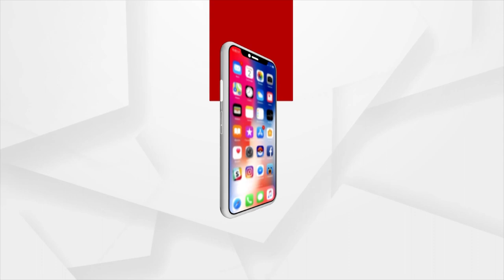ସେ ଥିଲେ ମହା ନିଶାଡି :ଏବେ ସଜାଡୁଛନ୍ତି ଅନ୍ୟର ଜୀବନ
ସାତ ବର୍ଷ ତଳେ ଜୀବିକା ପାଇଁ ଗାଁ ଛାଡିଥିଲେ ଅଭିମନ୍ୟୁ । ଭୁବନେଶ୍ୱର ପହଂଚିବା ପରେ କାମ ତ ମିଳିଲା କିନ୍ତୁ ବଦଳିଗଲା ତାଙ୍କର ଜୀବନ ଜିଇଁବାର ଶୈଳୀ । ଆସ୍ତେ ଆସ୍ତେ ସେ ନିଶାର କବଳିତ ହେଲେ । କେବେ ଗଂଜେଇ ତ କେବେ ଅଠା ଖାଇ ସେ ପଡି ରହିଲେ କେବେ ବ୍ରିଜ ତଳେ ତ କେବେ ଫୁଟପାଥ କଡରେ । ଷ୍ଟେପ ଫାଉଣ୍ଡେସନ ପକ୍ଷରୁ ତାଙ୍କୁ ଉଦ୍ଧାର କରାଯିବା ବେଳକୁ ସେ କଥା ବି କହିପାରୁନଥିଲେ । ଏବେ ଗଞ୍ଜାମ ଗାଲେରୀର ଅଭିମନ୍ୟୁ ନାୟକ ନିଜେ ନିଶା ଛାଡି ଅନ୍ୟ ନିଶାଡିଙ୍କୁ ଶିଖାଉଛନ୍ତି ଜୀବନର ମନ୍ତ୍ର  ।